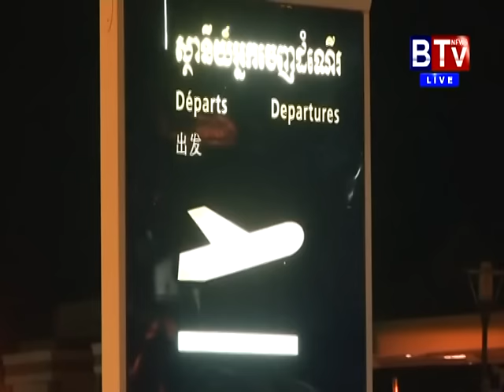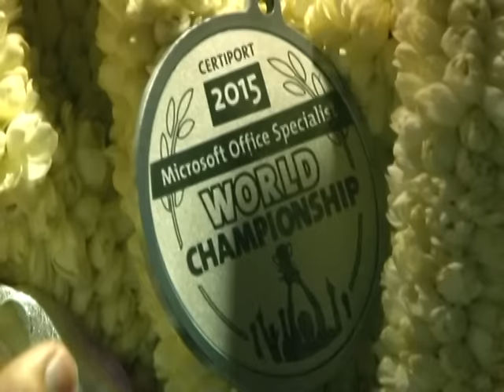Kong Divin - MOSWC 2015 Winner Silver Medal [BTV]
និស្សិតខ្មែរ គង់ ឌីវីន បានធ្វើឲពិភពលោក មានការភ្ញាក់ផ្អើលនិងស្ញប់សែ្ញងបន្ទាប់ពី រូបគេបានដណ្តើមមេដាយប្រាក់ពីការប្រកួតប្រជែងក្នុងកម្មវិធី MOSWC 2015 លើផ្នែក Microsoft Power Point 2010 កម្រិតពិភពលោកនៅសហរដ្ឋអាមេរិកដែលមាន បេក្ខជន មកពី105ប្រទេសចូលរួមប្រកួតប្រជែង។

នេះជាការបង្កើតប្រវត្តិសាស្រ្តជូនជាតិមាតុភូមិស្របពេលដែលព្រះរាជាណាចក្រ កម្ពុជាកំពុងបង្កើនសន្ទុះអភិវឌ្ឍន៏លើវិស័យអប់រំ។

គូសបញ្ជាក់ផងដែរថា សព្វថ្ងៃ គង់ ឌីវីន ជានិស្សិតពត៌មានវិទ្យាឆ្នាំទី4 ផ្នែកគ្រប់គ្រងទិន្នន័យ និងសរសេរប្រូក្រាម នៃសកលវិទ្យាល័យ ពុទ្ធិសាស្រ្ត។

មិត្តហ្វូនជាអ្នកឧបត្ថម្ភសំខាន់ និងជាអ្នកចូលរួមចំណែកបង្កើតប្រវត្ដិសាស្ដ្រជាមួយនឹងបេក្ខជនដ៏ឆ្នើមផ្ទាល់ ក៏ដូចជាដៃគូជាច្រើនទៀត ក្រុមហ៊ុនមិត្ដហ្វូន នៅតែបន្ដជួយគាំទ្រលើកស្ទួយវិស័យអប់រំ និងកីឡានៅកម្ពុជាជាដរាប៕